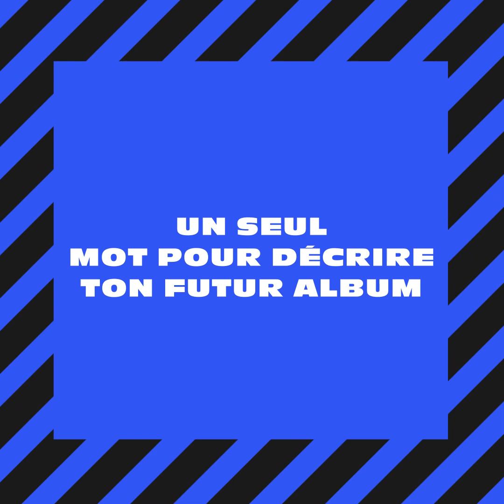Black M ne doit choisir qu'un seul membre de la Sexion d'Assaut ! Interview "Un seul"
La star du rap Black M, qui vient de sortir son nouveau projet "Alpha part.1", se prête au jeu du "Un seul" de MCE TV !

Son plat fétiche, sa ville de cœur, son meilleur concert, son rappeur US culte, son membre de la Sexion d'Assaut préféré... l'interprète de "Sur ma route" ne doit en choisir qu'un seul !

Sommaire :
00:00 Introduction
00:10 Une seule ville ?
00:22 Un seul plat ?
00:44 Une seule série ?
01:01 Une seule appli ?
01:19 Un seul concert ?
02:01 Un seul featuring ?
02:16 Un seul clip ?
02:50 Un seul membre de la Sexion d'Assaut ?
03:11 Un seul rappeur US ?
03:57 Un seul morceau de ton nouveau projet ?
04:39 Un seul mot pour décrire ce projet ?